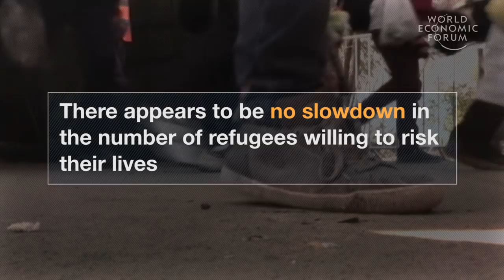Explaining the Refugee Crisis